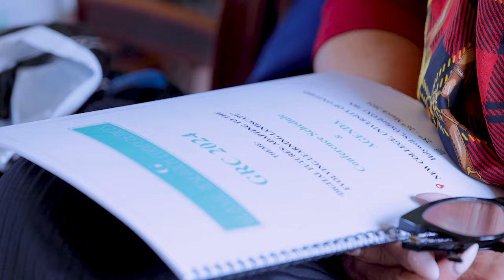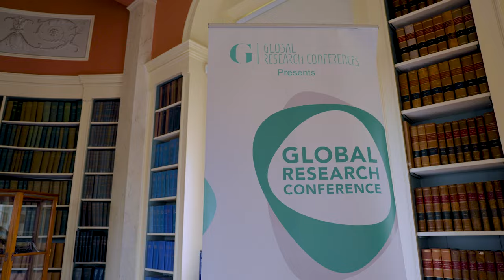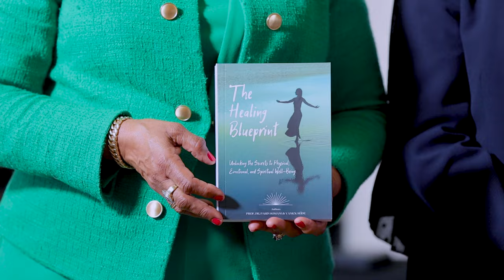Trailer: LOSD Global Research Conference New College, University of Oxford 2024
LOSD Global Research Conferences 2024 at New College, Oxford, where groundbreaking ideas met intellectual excellence! Hosted by the London Organisation of Skills Development (LOSD), this prestigious event gathered scholars, researchers, and professionals from diverse fields for three days of insightful discussions, networking, and collaboration.